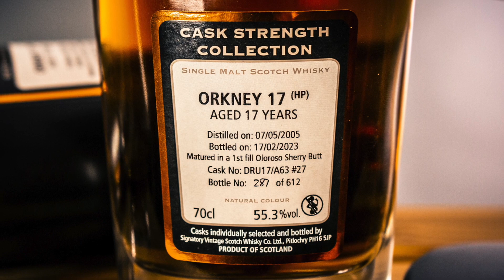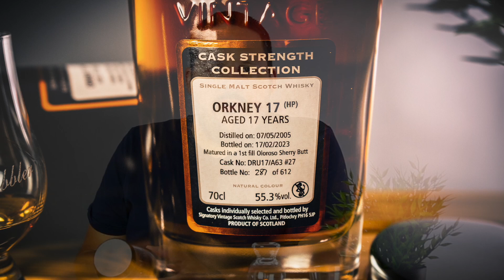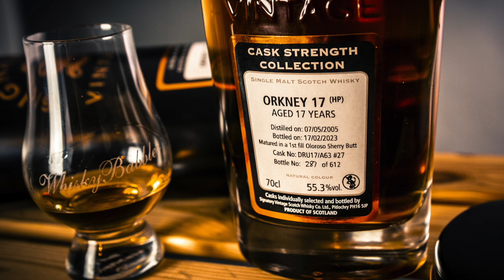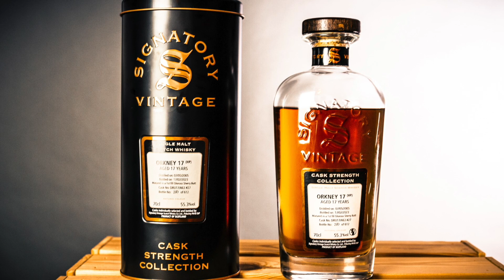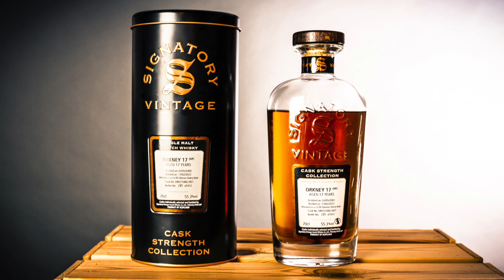Orkney 17 Jahre Signatory Vintage | WhiskyBabbler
Orkney 17 Jahre (HP)
Signatory Vintage

Review 342

Sláinte Mhat
Dein WhiskyBabbler

Werbung / Markennennung

*Musik verwendet:*

Malecon by Soyb & Amine Maxwell